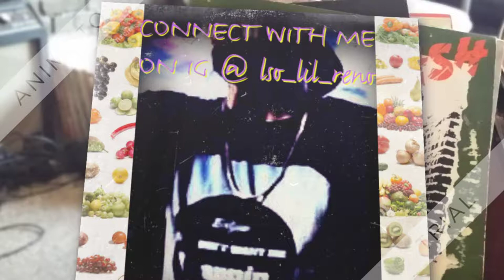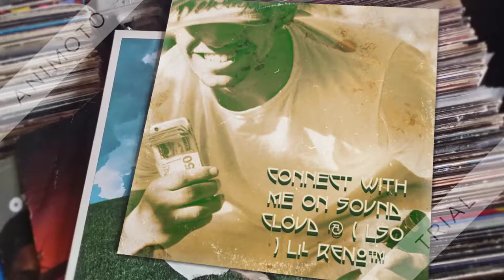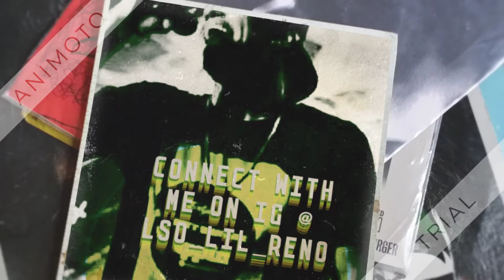( LSO ) LIL RENO™ - DROPS HIT FREESTYLE “G-FLOW”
CHECK OUT SOME OF THE SOUNDS THAT LSO & ECLIPSE PROO UPLOADED TO SPOTIFY :

BEATSTARS : Therealeclipse

( Add & Follow On Facebook @ Dewayne Lee Whitley Jr ) ( Lil Reno )

hip hop music mix,
hip hop music clean,
hip hop music videos,
hip hop music 2016,
hip hop music 2018,